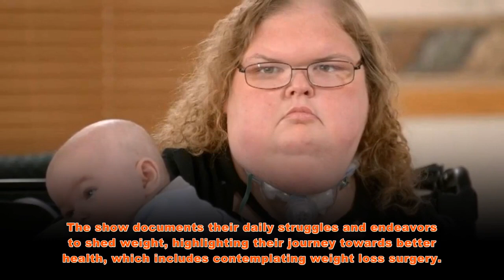1000 lb Sisters:Tammy is married New man revealed!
1000 lb Sisters:Tammy is married New man revealed!